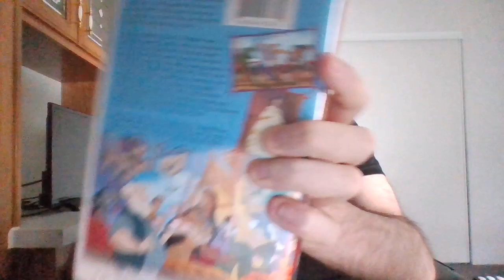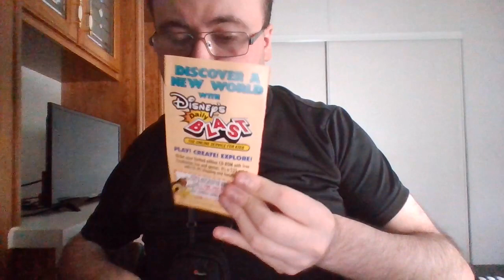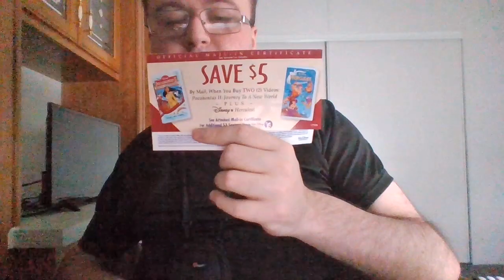Disney Pocahontas 2 vhs for sale